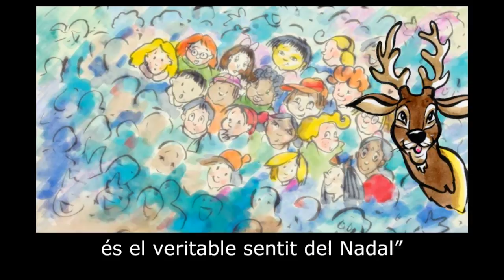Santa's Christmas: Learn Catalan with subtitles - Story for Children "BookBox.com"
Santa has fallen ill. He is worried the children will not get gifts but a surprise awaits him.

Illustrations: Emanuele Scanziani
Music & Art Direction: Holger Jetter
Animation: Alexey Jetter